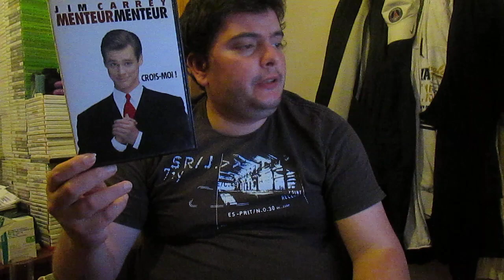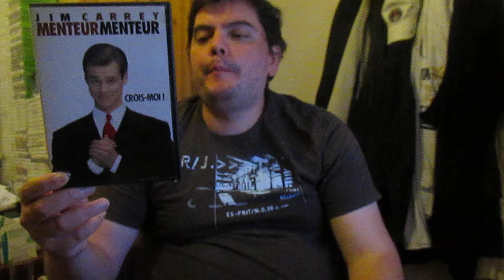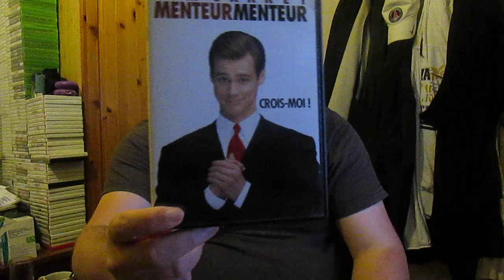Mon avis sur ce film N°67 ( Menteur, menteur )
Menteur, menteur

Un jeune ténor du barreau gagne toutes les causes qu'il défend en mentant comme un arracheur de dents et en usant d'une mauvaise foi abyssale. Mais il est allé jusqu'à décevoir son propre fils qui, écoeuré, conçoit le souhait qu'il soit incapable de mentir pendant vingt-quatre heures. Ce qui va entraîner catastrophe sur catastrophe mais finalement lui remettre les pieds sur terre.

De Tom Shadyac
Avec Jim Carrey, Maura Tierney, Swoosie Kurtz, Jennifer Tilly, Justin Cooper, Amanda Donohoe, Cary Elwes, Mitchell Ryan
Genre Comédie
Nationalité américain

Titre original Liar Liar
Distributeur United International Pictures (UIP)
Récompense 1 nomination